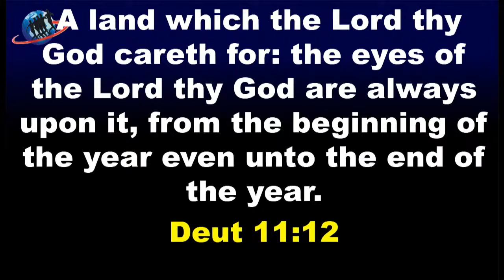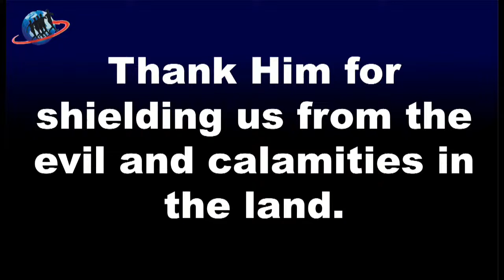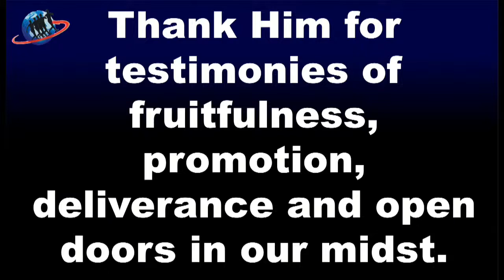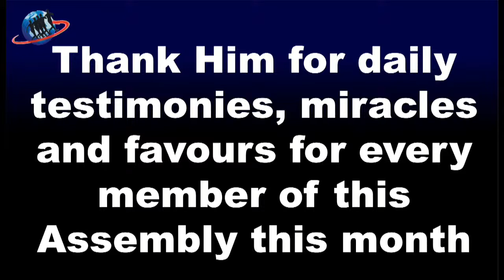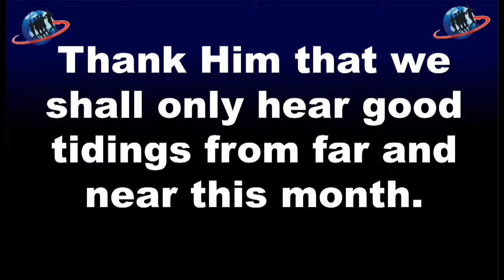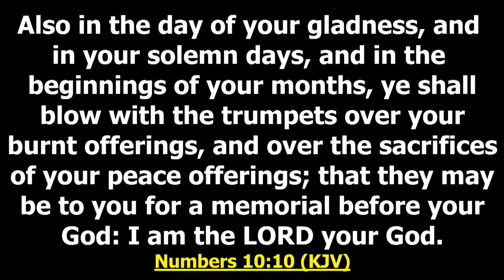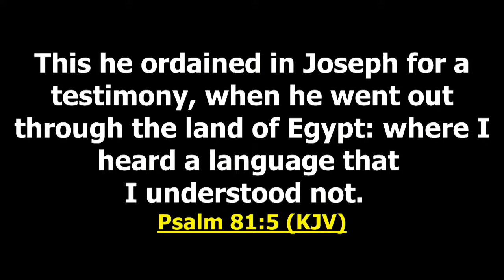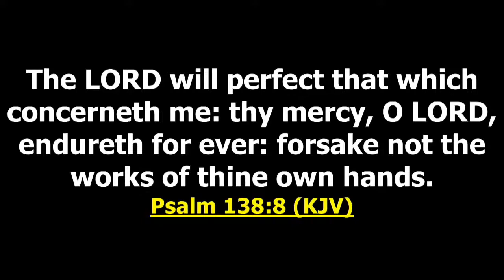Fire from The Altar Service (July 1st 2020)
July Fire From The Altar Service